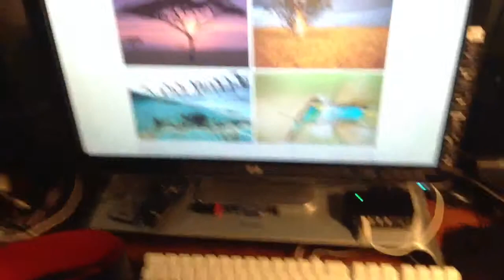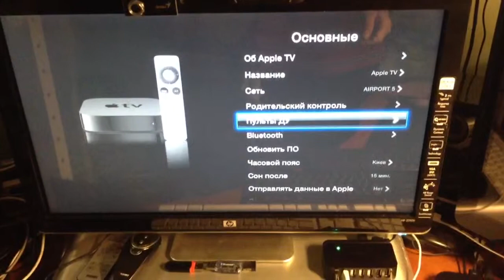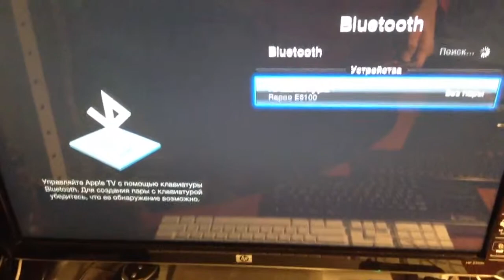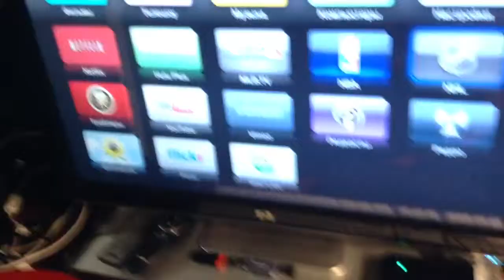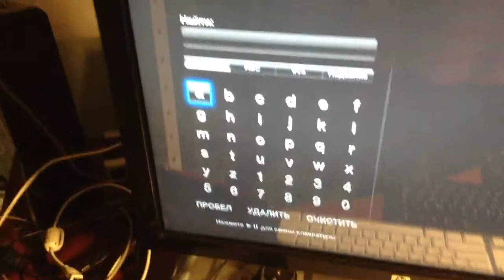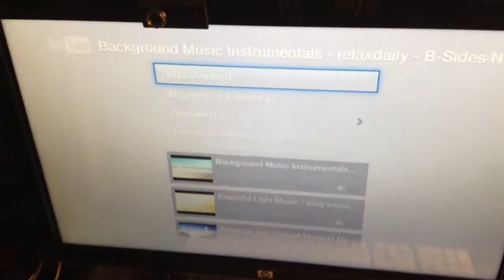AppleTV клавиатура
Rapoo E6100 Bluetooth
Подключение
Тест